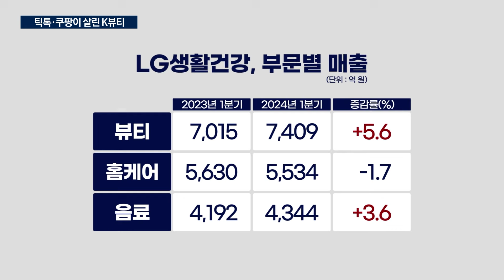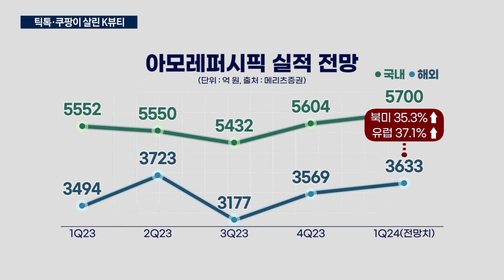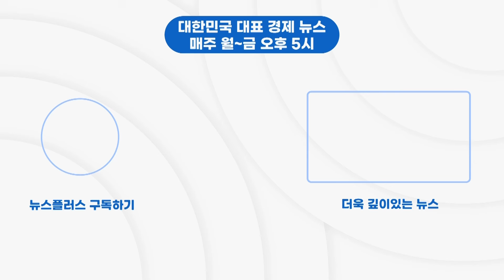돌아온 K뷰티의 봄…"중국도 바닥 찍었다"/한국경제TV뉴스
중국 시장에서 고전하며, 역성장했던, 국내 화장품 기업들에게도, 봄이 오고 있습니다. 매출 채널을 다각화하고, 수출 시장을 다변화한 덕분에, 뚜렷한 실적 회복세를 보이고 있습니다. 산업2부 유오성 기자입니다.